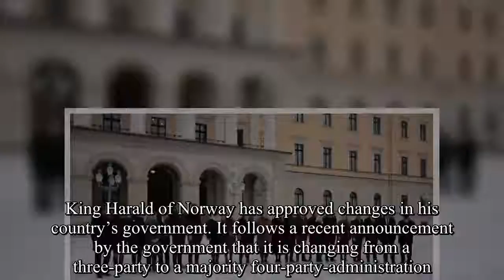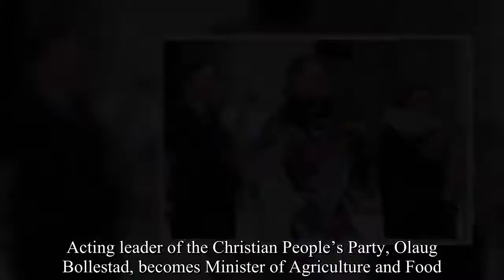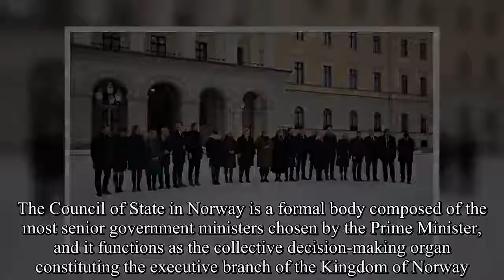King Harald approves changes in Norway’s government-Royal News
King Harald of Norway has approved changes in his country’s government. It follows a recent announcement by the government that it is changing from a three-party to a majority four-party-administration.  The politicians met at the Royal Palace in Oslo on Tuesday to receive the approval of King Harald to form a new government in an extraordinary Council of State. Last autumn, the Christian People’s Party (also called the Christian Democratic Party) held an internal referendum where they decided to join the current government, creating a centre right administration.  Since January 2nd 2019, the Conservative Party, the Progress Party, the Liberal Party and Christian People’s Party have been in negotiations.  Now they have agreed on a new political platform.New Ministers in the new government are:. Parliament member from the Christian People’s Party, Kjell Ingolf Ropstad, becomes Minister of Children and Family, and receives responsibility for religious policies. Acting leader of the Christian People’s Party, Olaug Bollestad, becomes Minister of Agriculture and Food. Parliament member from the Christian People’s Party, Dag Inge Ulstein, becomes Minister of Development. Parliament member from the Progress Party, Ingvil Tybring-Gjedde, becomes Minister of Emergency Affairs. Nikolai Astrup, from the Conservative party, leaves his position as Minister of Development to become the new Minister of Digitization.  Minister of Culture, Trine Skei Grande, from the Liberal party also receives responsibility for gender equality.  Justice, emergency, preparedness and immigration Minister, Tor Mikkel Wara, loses responsibility for emergency preparedness and gets the title of Justice and Immigration Minister.  The rest of the government continues as before.The changes were announced last Friday.  The four parties had been struggling to agree on the new government’s policy on several issues including refugees, alcohol and abortion.  However, they have now reached agreement following compromises.It was expected that Crown Prince Haakon Magnus would also attend the Council of State.  However, he missed the event as he is travelling to Switzerland where he will attend the World Economic Forum in Davos. The Council of State in Norway is a formal body composed of the most senior government ministers chosen by the Prime Minister, and it functions as the collective decision-making organ constituting the executive branch of the Kingdom of Norway. With the exception of the Prime Minister and the Minister of Foreign Affairs, who retain their ministerial ranking in their own right, all the other members of the Cabinet concurrently hold the position of “statsråd”, meaning Councillor of State, and that of Chief of the various departments.  They are not formally considered ‘ministers’, although they are commonly addressed as such.  The Cabinet normally convenes every week, usually on Fridays at 11:00 a.m. at the Royal Palace, Oslo, and is presided over by the monarch.